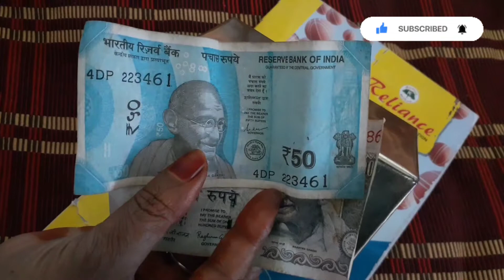இன்று சேமிப்பு 94 வது நாள் | middle class family saving tips and ideas in tamil